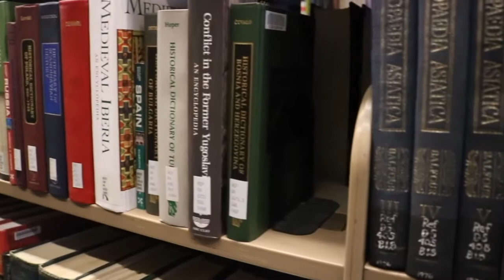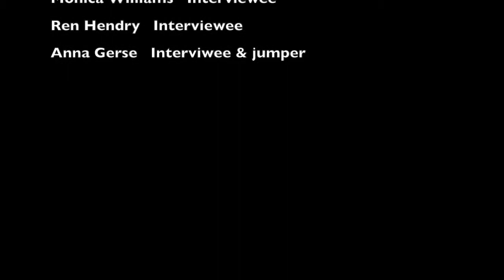Video & Photo Final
This is my documentary about my friends & their Creighton experience.